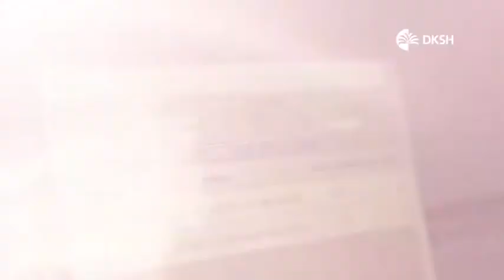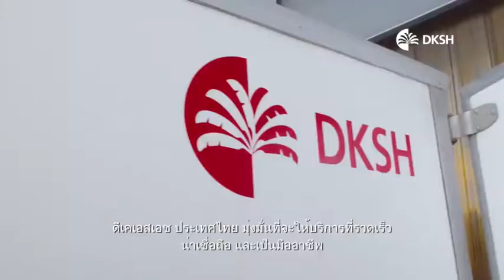DKSH CALL CENTER & SUPPLY CHAIN